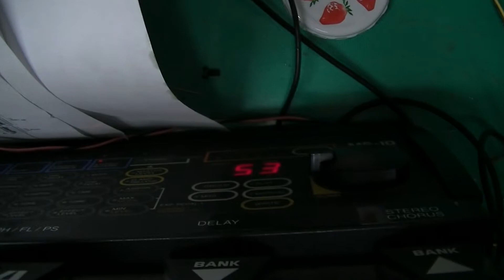ＢＯＳＳ ＭＥ－１０ １０台目修理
ＢＯＳＳ　ＭＥ－１０　１０台目　修理中
動作確認